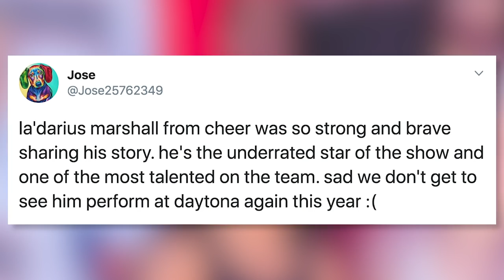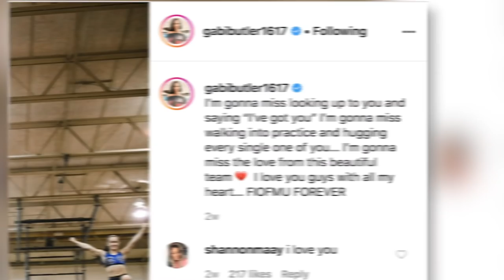'Cheer' Star In A DARK PLACE After Netflix Show!!!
If you haven’t watched the show ‘Cheer’ on Netflix by now, honestly, what are you waiting for?! This is the PERFECT time to binge. But one of the show’s main cast members, La'Darius Marshall, just opened up about how he struggled after filming Cheer.

If you’ve watched Cheer, you probably know and love La'Darius Marshall for his sick stunting ability...
Or maybe for his obsession with dancing or Bad Girls Club.

But the reality show took us all inside the world of competitive cheerleading at Navarro College in Texas. We got to see everything from grueling practices, to injuries, to championships.